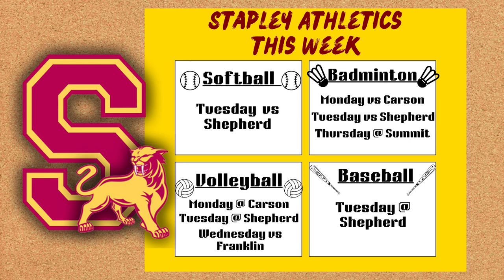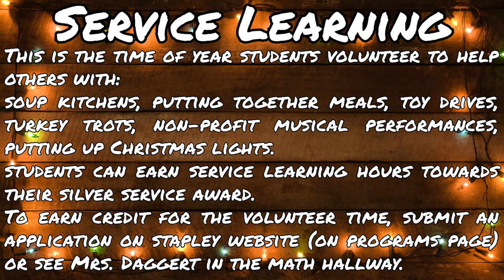November 19 2024